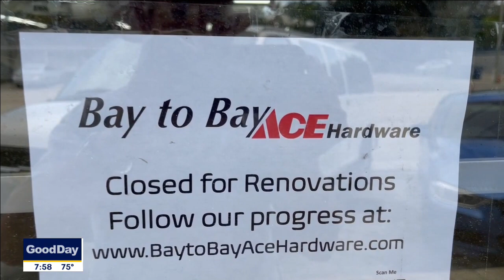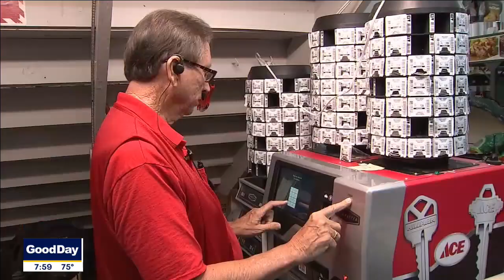South Tampa hardware store reopens as Ace franchise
A family-owned hardware store that has been a staple of the South Tampa community for decades has reopened as an Ace franchise with the new owners vowing to maintain its legacy.